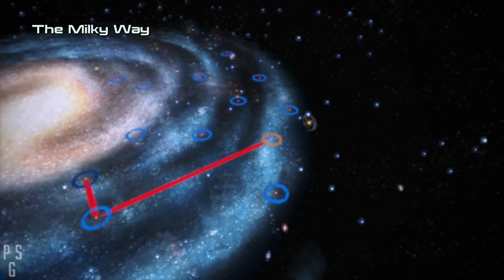Mass Effect LE- Insanity - 100% - All Quests - Paragon - Hades Gamma - Styx Theta - Part 12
Mass Effect is a third-person shooter with role-playing elements video game. You are controlling Commander Shepard, who attempts to save the Milky Way galaxy from a race of ancient, hibernating machines known as the Reapers. Story take place in the Milky Way towards the end of the 22nd century. In 2148, humanity discovered an alien outpost on Mars, and learned that Charon is actually an alien artifact known as a "mass relay" that enables faster-than-light travel to other mass relays located across the galaxy. These discoveries drastically increased the enhancement rate of humanity's technology.
Mass Effect Legendary Edition a 100% walkthrough with all quest  on insanity difficulty.
Stay Safe 💙